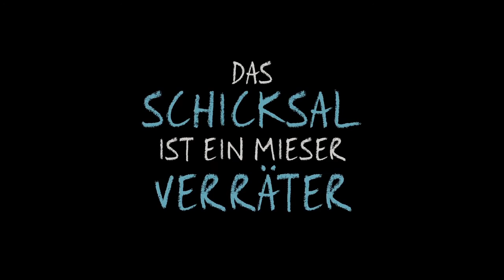Das Schicksal ist ein mieser Verräter ≣ 2014 ≣ Trailer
Drama | Lovestory ≣ USA
Originaltitel ≣ The Fault in Our Stars

≣ Regie ≣ Josh Boone
≣ Cast ≣ Shailene Woodley | Ansel Elgort | Laura Dern | Sam Trammell | Nat Wolff | Willem Dafoe | Mike Birbiglia | Lotte Verbeek